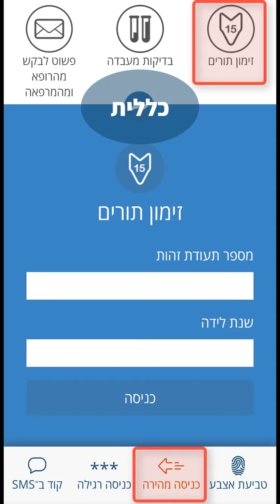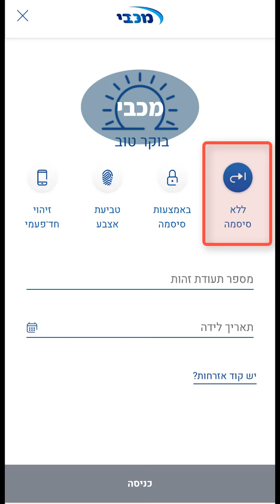זימון תור ללא סיסמה - שירותי הבריאות המקוונים של קופ"ח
בסרטון זה נלמד כיצד להזמין תור ללא סיסמה באפליקציית שירותי הבריאות המקוונים של קופות החולים שלנו.
זהו הסרטון השלישי והאחרון מתוך סדרה של שלושה סרטונים בנושא בריאות מקוונת – אפליקציות קופות החולים.
בריאות 3/3